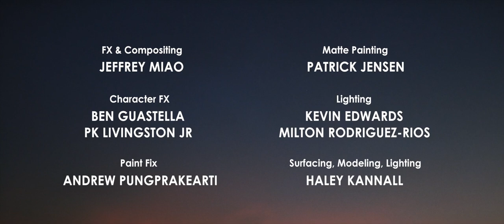yt1s com Coin Operated Animated Short Film 254598